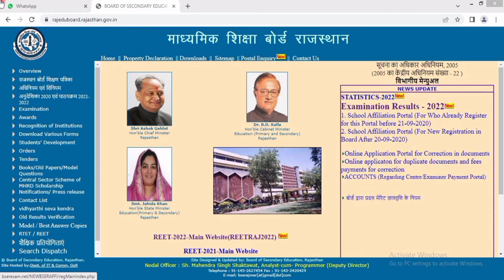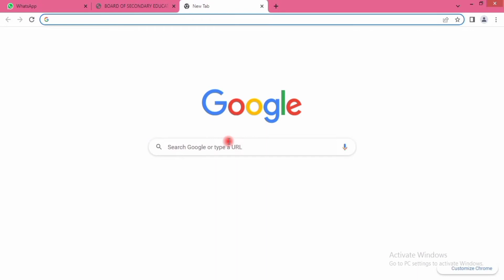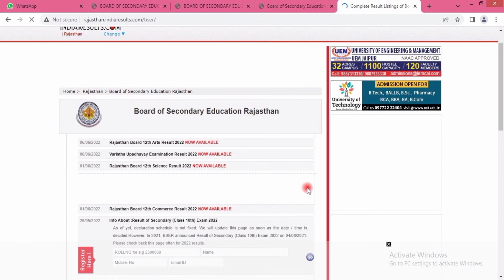10th board result 2022 || RBSE 10th result 2022 || rbse class 10th result kab aayega || 10vi result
10th board result 2022 || RBSE 10th result 2022 || rbse class 10th result kab aayega || 10vi result
rbse 10th result 2022 || 10th result 2022 || 10th result 2022 rajasthan board || class 10th result

10th result 2022

10th result 2022 rajasthan board

class 10th result rbse

rbse 10th result 2022 kab aayega

10th class result 2022 rajasthan board

10th result 2022

10th result 2022 rajasthan board

rajasthan 10th resuit

10th class result 2022
10th result 2022 rajasthan board
rajasthan 10th class board result 2022
class 10th result 2022
10th class result 2022 rajasthan board
10 board result 2022
10th board result 2022 rajasthan
10 class result 2022 rajasthan board
10th class ka result kaise nikale